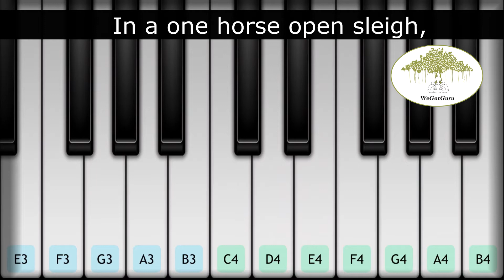Jingle Bells (Lyrics & Notes) | Piano Tutorial By Chandu | WeGotGuru | Learn Piano Online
Learn Jingle Bells on the piano with easy notes and lyrics to follow. This tutorial is made by Chandu. "Jingle Bells" is one of the best-known and commonly sung American songs in the world. It was written by James Lord Pierpont and published under the title "The One Horse Open Sleigh" in the autumn of 1857.

To explore our free and easy music tutorials, podcasts, performances and other exciting series,